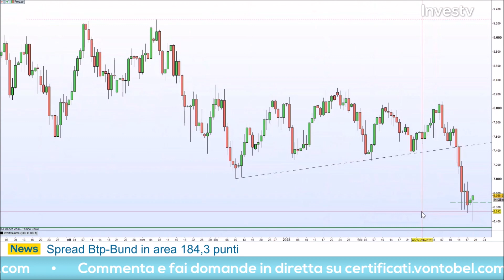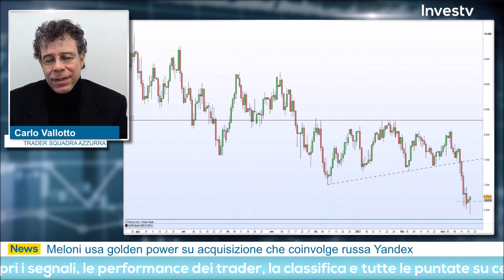Carlo Vallotto: "Petrolio WTI potrebbe continuare nel trend ribassista"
Venerdì 24 marzo 2023 Carlo Vallotto ha preso parte all'appuntamento quotidiano con Investv.

Il trader ha messo in campo un'operazione sul petrolio. Secondo la visione del trader il WTI potrebbe continuare nel trend ribassista che ha instaurato questa settimana.